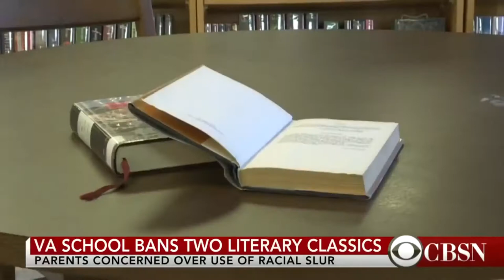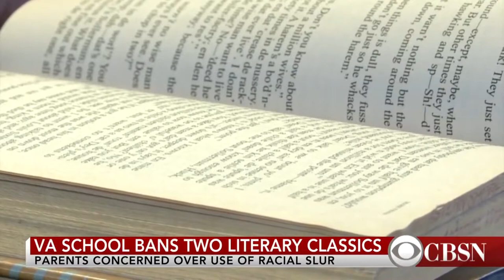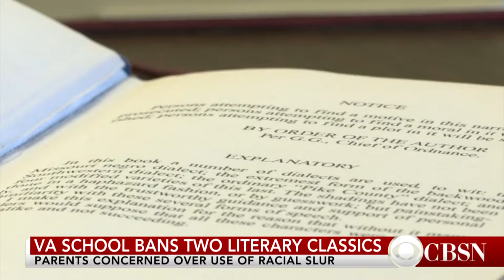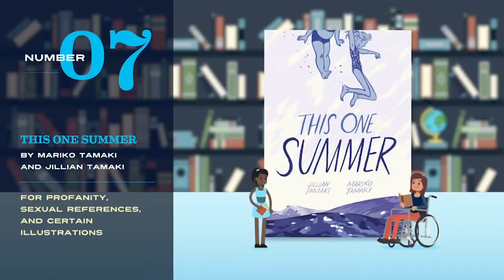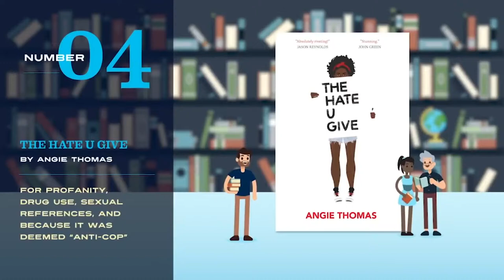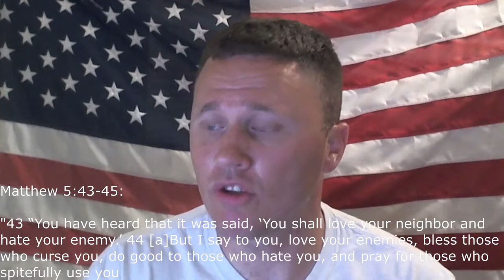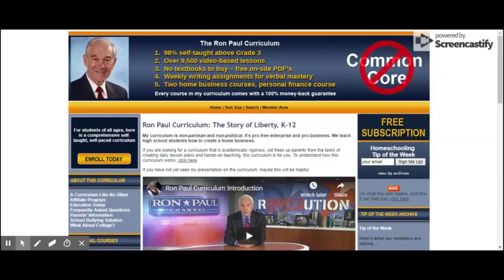The "Hate Speech" debate must be protected due to the First Amendment - Part 2.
Part 2 of my series about the "Hate Speech" debate and how it needs to be protected just like ANY other kind of speech, with the First Amendment since the consideration behind describing it AS "hate speech" is utterly subjective depending on who hears it.  Needing protection for the principle of Speech to be absolute and perpetual.

Hedge your future against inflation by purchasing precious metals which protect their value for all time. go

Check out the Tom Woods Liberty Classroom and Learn Austrian - Free Market, Economics (what they won't teach you in college mostly). and shred that 3 X 5 card of conventional thinking

Link for My Podcast of these and other episodes of my channel